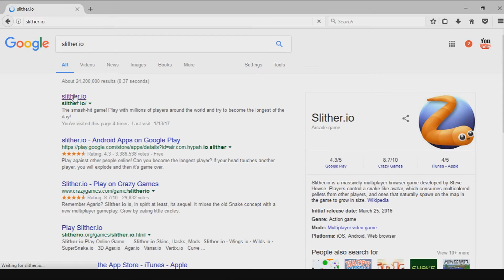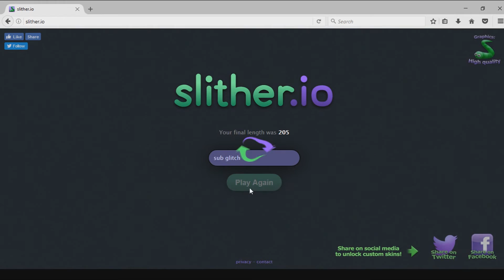Youtube Sub Glitch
Stupid Glitch that's ruining peoples channels...